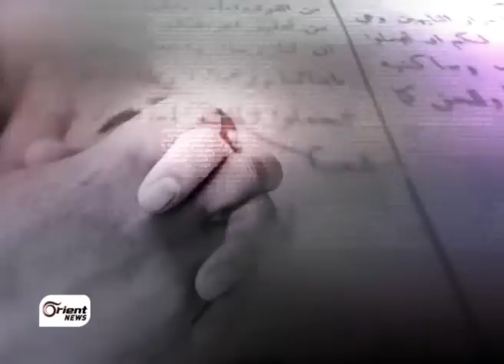تفاصيل | بمشهد درامي...الجربا وفريقه اقتادوا السوريين إلى جنيف 2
وهكذا حُسمَ الامرُ أخيرا .. وتم اقتيادُ السوريين الى مؤتمر جنيف اثنان رغمَ أن الجانبين المشاركينِ لايتوقعانِ أن ينتجَ أيُ خيرٍ من هذا المؤتمر , ذهابُ الائتلاف الى جنيف اثنان جاء دراميا حتى وفقَ مقاييسِ الائتلاف الذي اعتاد اعضاؤُه الحردَ والانسحاب وأدمنوا تويتر وفيس بوك , الجربا وفريقُه ذهبوا الى التصويت بمن حضرَ بعدَ أن قامَ أعضاءُ اللجنة القانونية برئاسةِ هيثم المالح بتفصيلِ مجموعةٍ من القوانين لهذه المناسبة السعيدة . في النهاية صوّتَ تسعةٌ وخمسون عضوا ورفضَ اربعةَ عشرَ عضوا وامتنع َثلاثةٌ وبقيت كتلة ُالاربعة والاربعين في أحدِ فنادق اسطنبول، والاخوانُ المسلمون وبعد ثلاثةِ بياناتٍ شديدةِ اللهجة ضد جنيف اثنان صوتَ اعضاؤُها الى جانبِ الجربا والمجلسُ الوطني الذي هددَ بالانسحاب لم يعدْ احدٌ يسمع ُعنه شيئا .